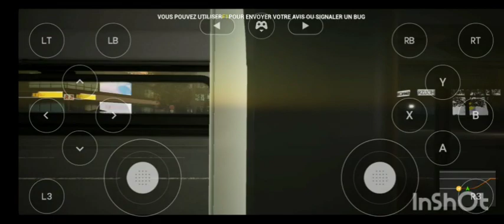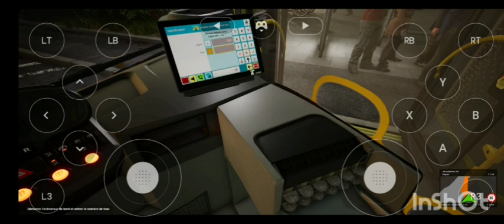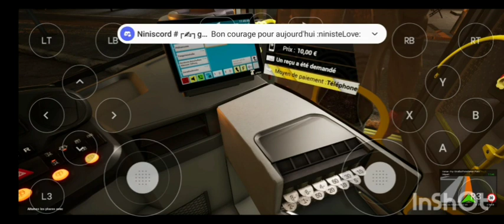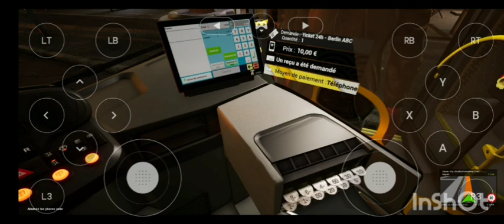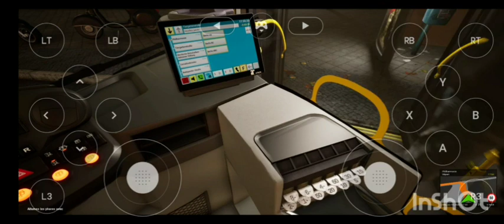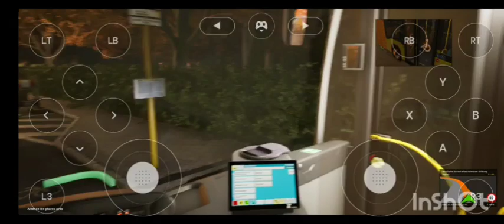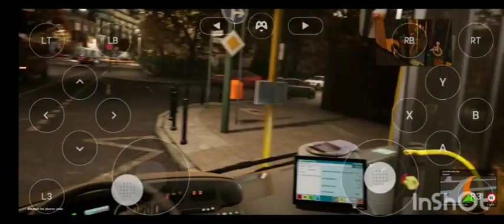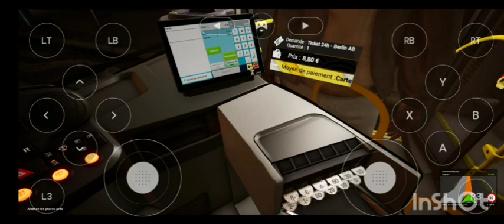The Bus | Mercedes eCitaro G €6 n°6261 4p | BVG | Ligne 200